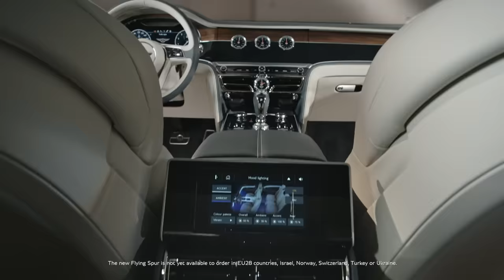Introducing New Flying Spur | Bentley Motors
The new Flying Spur is a fusion of exhilarating performance and inspiring craftsmanship.

Its intricate details create a journey of constant discovery. The exterior features sharp superformed lines, an illuminating Flying B mascot, a vertical vane matrix grille, jewel-effect LED headlamps and B-shaped tail lamps. Inside the car, you’ll discover a new Lofted Diamond seat design, three-dimensional quilted leather door panels, the Bentley Rotating Display and a rear Touch Screen Remote. Discover the definitive four-door grand tourer

Bentley Motors 2019